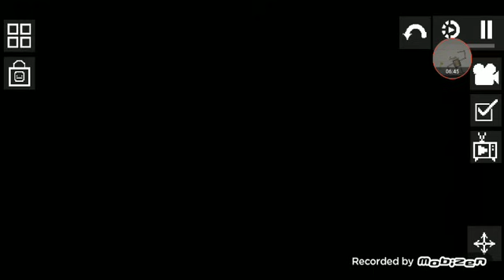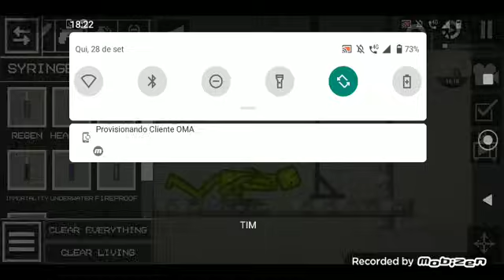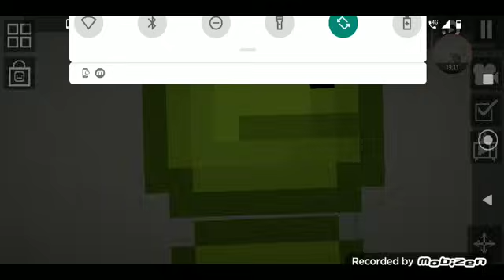GARTEN OF BANBAN 3 MELHORADO COM A PARTICIPAÇÃO DA MINHA MÃE